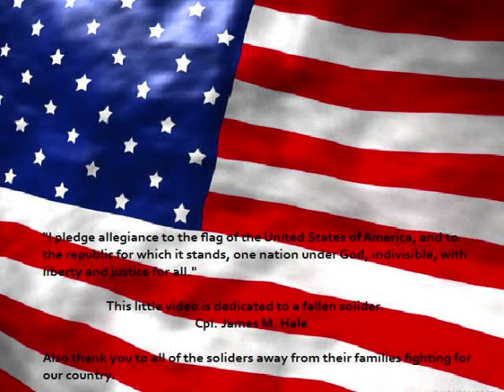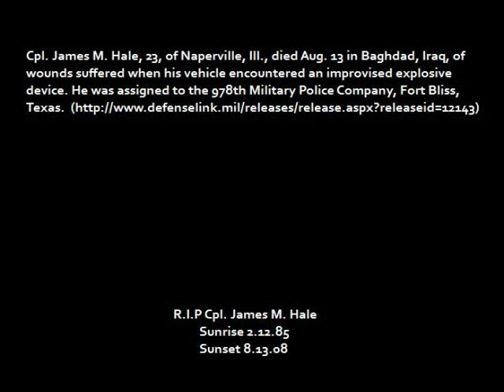R.I.P Cpl. James M. Hale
Killed in action.
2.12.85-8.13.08